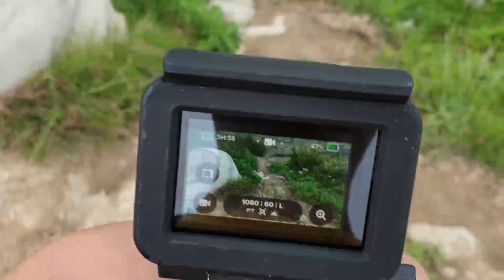"미국가재"를 한국에서 잡았다길래 가봤더니...대박~~!! in 구피천 [정브르]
최근에도 제보를 받았고.. 그 전부터 외래어종들이 나온다는 얘기를 이쪽저쪽에서 듣고 했습니다! 겸사겸사 구피천을 한번 가봤는데요~~

겨울에는 이제 온수를 배출을 하지 않아, 외래종들이 모두 사라질거라는 얘기도 있더라고요.. 왠지 모를 아쉬움이 남는거 뭘까요~??